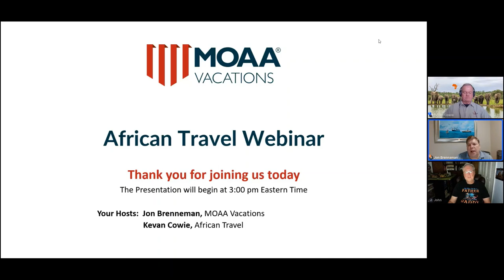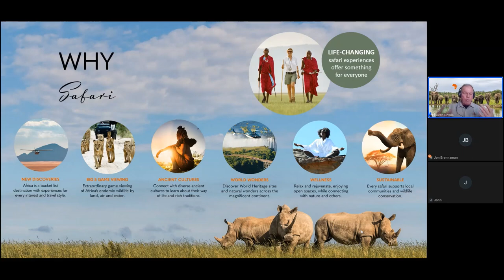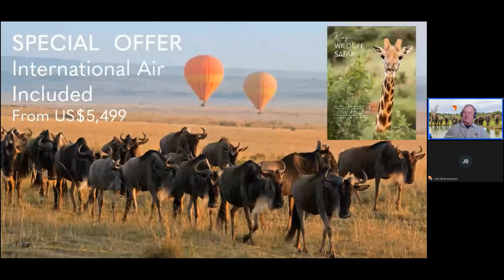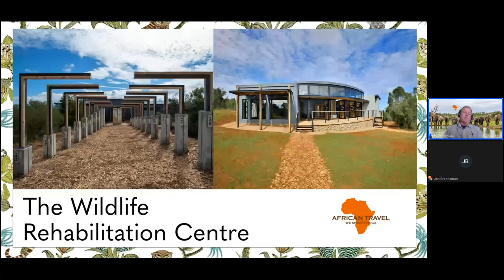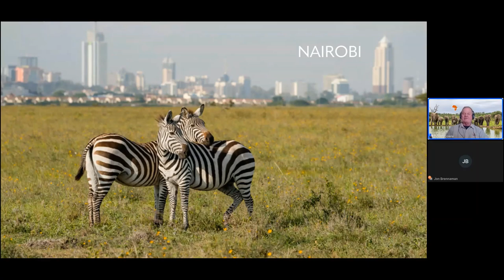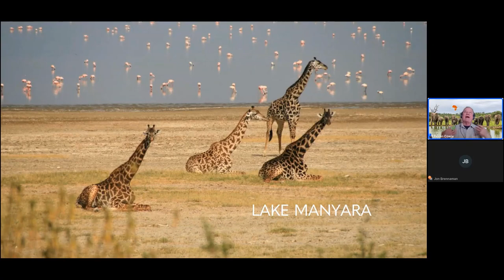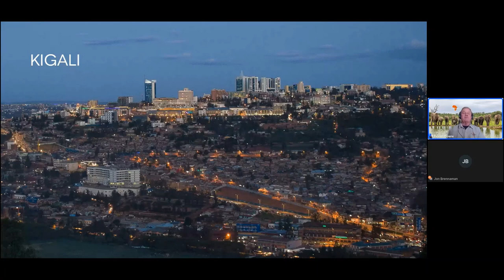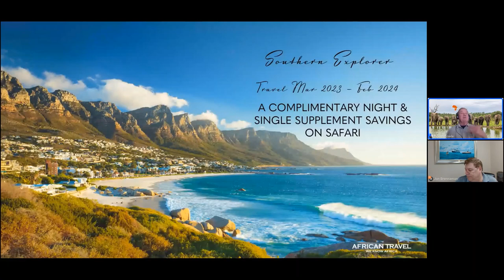African Travel webinar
Jon Brenneman, President of MOAA Vacations, and Kevan Cowie, Director of Sales for African Travel, take you on a journey across Africa and show you numerous tour and Safari options.